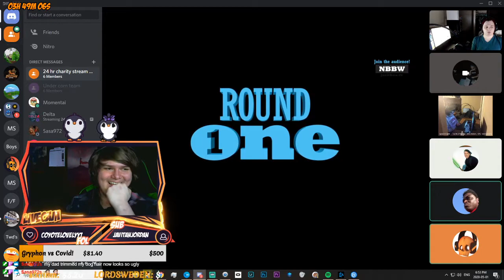24 HOUR DIRECT RELIEF CHARITY STREAM !donate Minigames with the boys by moist_bird